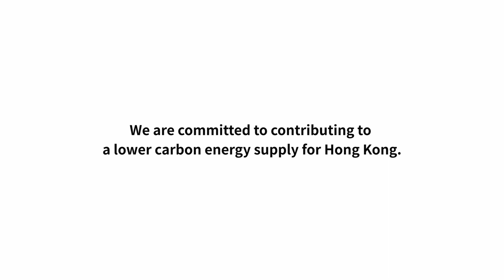Solar Panels @ TKO Plant Yard